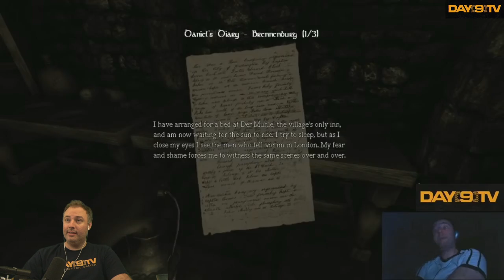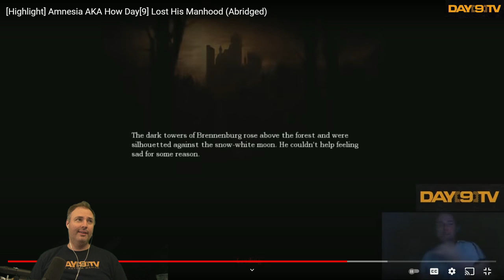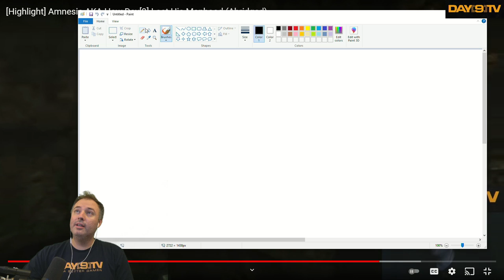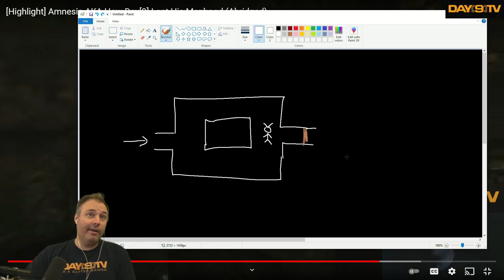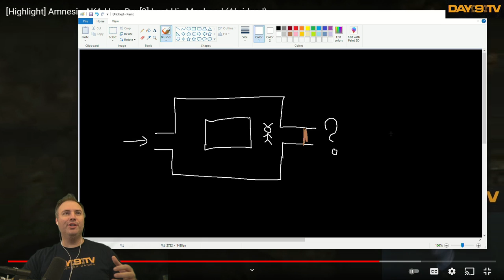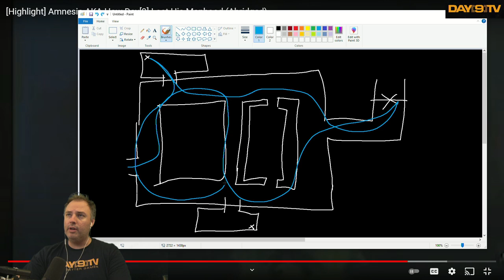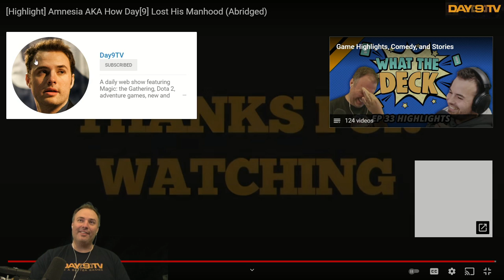Day[9] Reacts to Day[9]'s Amnesia Playthrough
It's been 10 years since I played through Amnesia: The Dark Descent. I'm going to spend the next hour reacting to some of the highlights! Enjoy laughing at ancient, scared Day[9]!